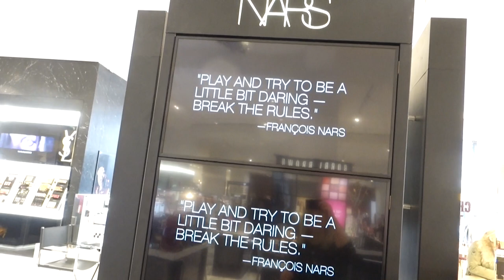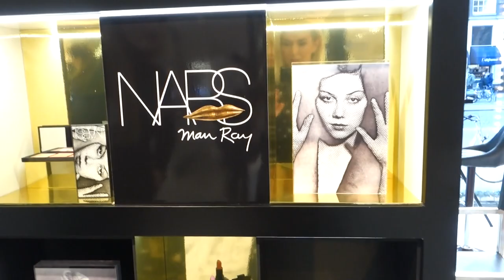Op bezoek bij NARS in Amsterdam | vlog | Debbie Zwiers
Een paar weekjes geleden ging ik, op uitnodiging van NARS, langs bij hun eerste Nederlandse counter in De Bijenkorf Amsterdam. Hun global make-up artist Anna Priadka deed mijn make-up en gaf me een rondleiding!